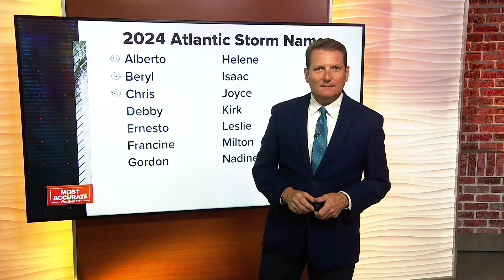Watching the tropics and an area with potential for development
The Hurricane Center is showing a moderate chance of development over the coming week.